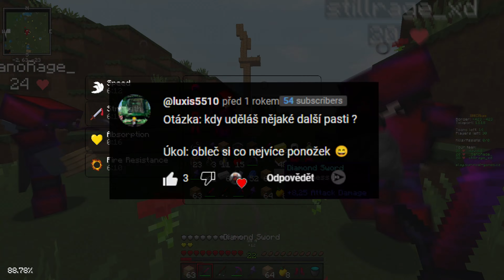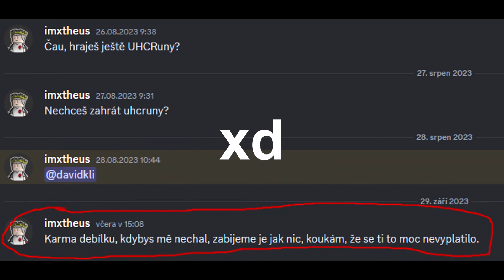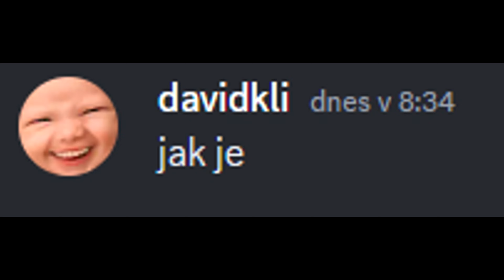Vaše ROK STARÉ otázky a úkoly #2 (špatný nápad)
~ Po 2 a půl letech druhý díl otázek a úkolů, tentokrát to jsou však otázky a úkoly, které jste mi psali před více jak rokem.

~ 𝙨𝙤𝙛𝙩𝙬𝙖𝙧𝙚:
paint.net (grafika)
obs studio (natáčení 1920x1080, 240fps, cq 20)
vegas pro 17 (edit/render - 60fps, smart resample, někdy bez resamplu)

~ 𝙠𝙤𝙣𝙩𝙖𝙠𝙩𝙮:
instagram - davidklii (nejsem moc aktivní)

~ 𝙫𝙞𝙙𝙚𝙤 𝙞𝙣𝙛𝙤
inspirace na videa - idk
hosti - idk
hudba - ptejte se
ostatní důležité odkazy -

~ 𝙝𝙚𝙧𝙣𝙞 𝙣𝙖𝙨𝙩𝙖𝙫𝙚𝙣𝙞:
fov - ptejte se
sens - 60 + 1000 dpi s optifinem
pack - ptejte se
ip - ptejte se
keybindy - 123456RVX

~ 𝙥𝙘
hyperx fury black 8gb ddr4 3200mhz - 2x (16gb)
gigabyte b450 aourus elite amd
cruical p2 m.2 500gb ssd
toshiba p300, 3,5" 2tb hdd
be quiet system power 9 600w
mechanika
evolveo t3

klavesnice - hyperx alloy elite 2
mys - logitech g403 hero/glorious model o
podlozka - czc barricade xxxl 130x60
sluchatka - lamax noisecomfort anc
mic - hyperx quadcast
monitor - samsung odyssey s24ag32x 165hz
monitor 2 - asus va24ehe 60hz
repraky - tracer loop 2.0
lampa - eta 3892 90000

𝕔𝕔